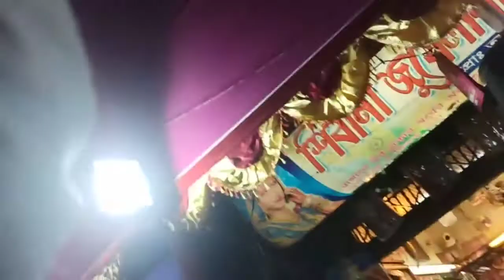তাতি বাজার(1)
তাতি বাজার